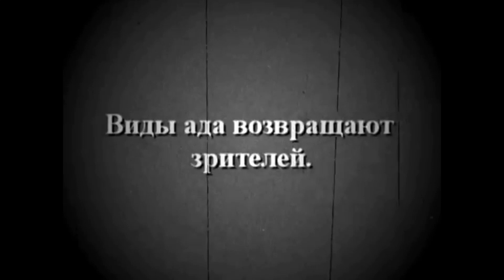suicide mouse sureal version with deleted scene